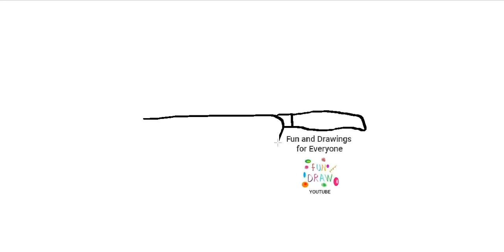Jak narysować nóż kuchenny